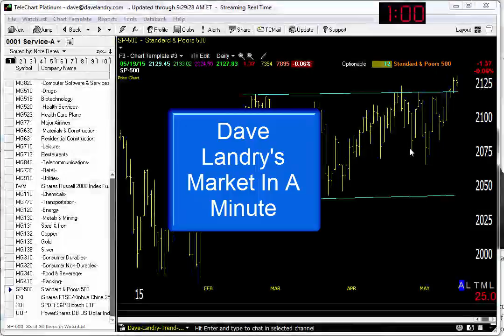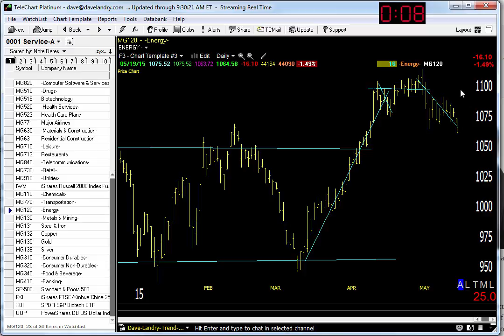05/20/15 Dave Landry's Market In A Minute